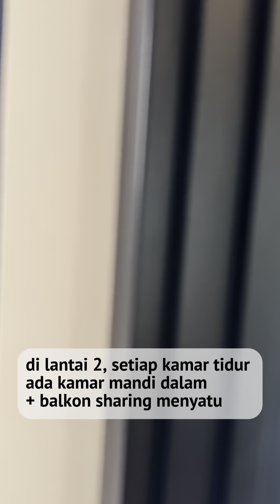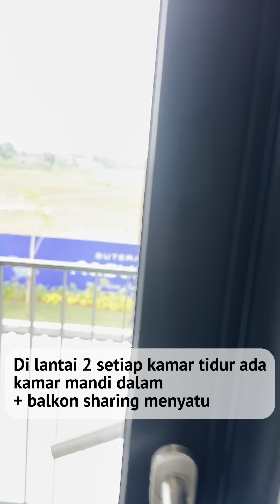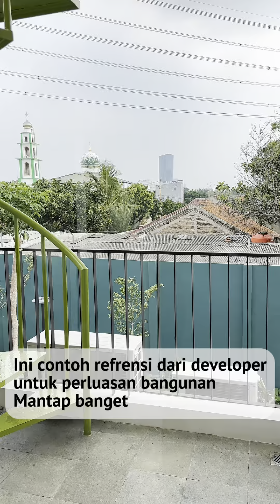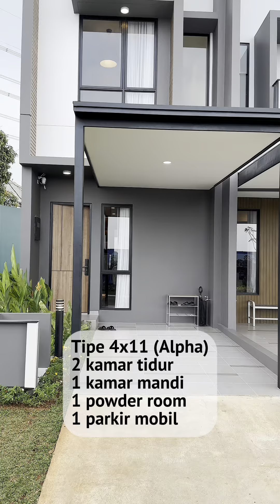Alsut 2 Sutera Rasuna, mulai 900 jutaan, 600 meter dari future MRT kunciran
Cluster Koza di Sutera Rasuna
Mulai 939 jt - 2,4 M
- akan ada future 2 flyover dari alam sutera
- 1,5 Km dari pintu toll Pinang
- 600 meter dari Future MRT Kunciran
- 6 km dari stasiun Tanah Tinggi

Tipe yang di tawarkan :
- 4x11 08:29
- 6x11 06:53
- 6x14 04:52
- 7x14 02:22
- 8x14 00:20

Cara bayar : Kpr Dp 10% dicicil 12 bulan

Janjian survey, 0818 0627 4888